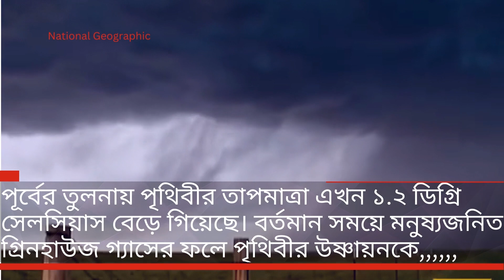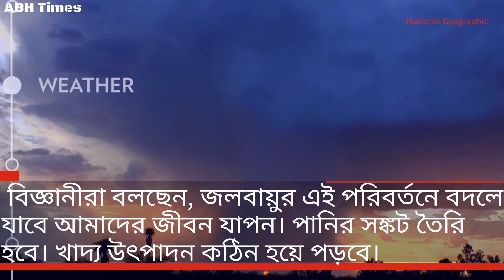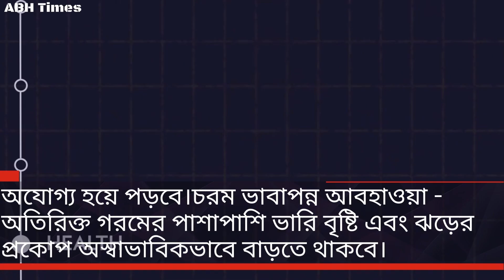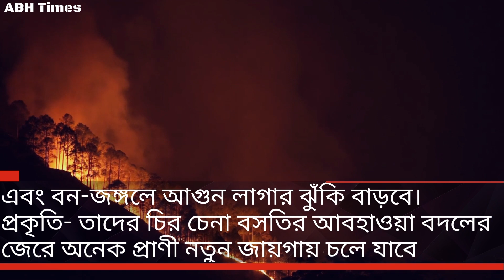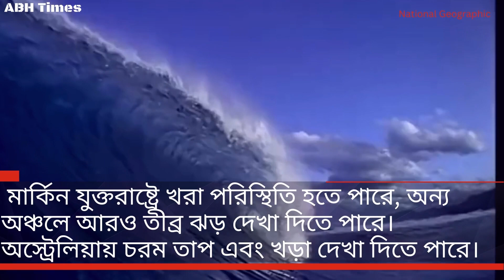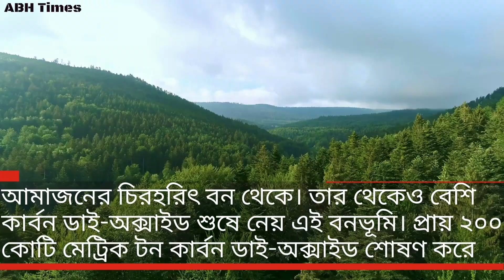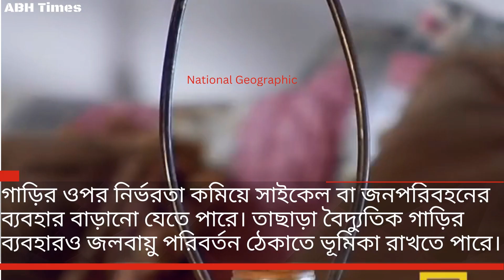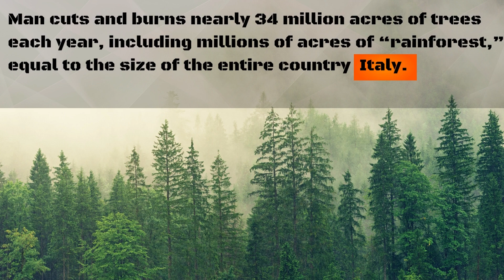জলবায়ু পরিবর্তন | Climate Change | গ্রিনহাউজ গ্যাস | Global Warming |পরিবেশ বিজ্ঞান | ABH Times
ABH Times.
 I am Abu Hasan, a student of University of Chittagong [চট্টগ্রাম বিশ্ববিদ্যালয়]. You can find more information about Book Review [বুক রিভিউ], History [ইতিহাস] ,Biography [জীবনী ], International Affairs [আন্তর্জাতিক বিষয়াবলী] Bangla Literature [বাংলা সাহিত্য] ,Current Affairs[চলমান ঘটনা] Economy News[অর্থনীতি] Politics News [রাজনীতি], International Organizations [আন্তর্জাতিক সম্পর্ক ও সংগঠন] BCS Preparation [বিসিএস  প্রিপারেশন] ,Educational Information, Job preparation, Science And Technology[বিজ্ঞান-প্রযুক্তি] Science News [বিজ্ঞান] Tech News [টেকবার্তা] BCS International Affairs [ আন্তর্জাতিক বিষয়াবলী বিসিএস], BCS Bangladesh affairs{বাংলাদেশ বিষয়াবলী} Environment News [পরিবেশ] ,Ocean [সমুদ্র] ,University ,English Literature [ইংরেজি সাহিত্য],Climate Change [জলবায়ু পরিবর্তন], Bangla Learning Videos and Educational Channel.

Videos Sources: National Geographic, The Economist, Nightline.